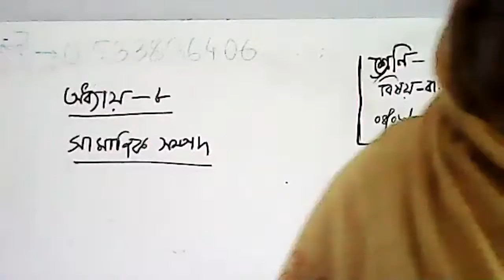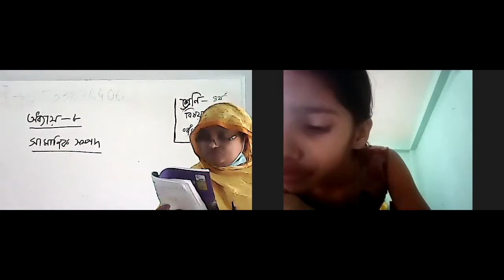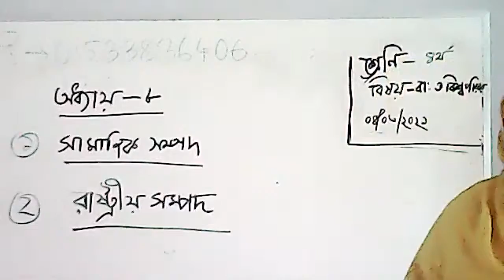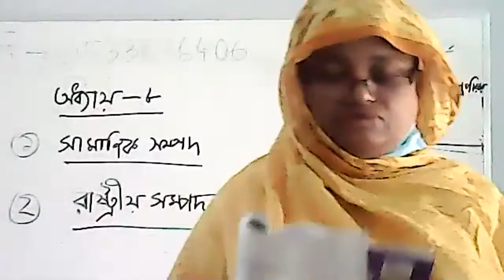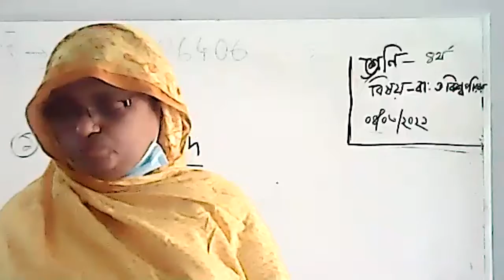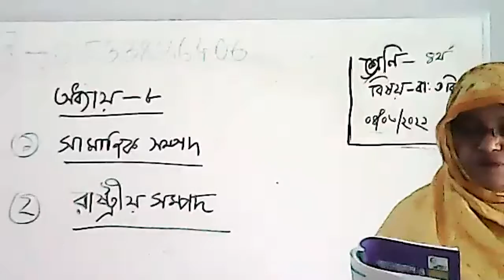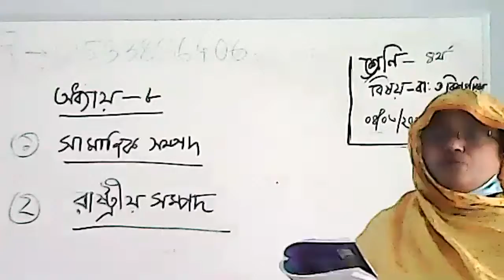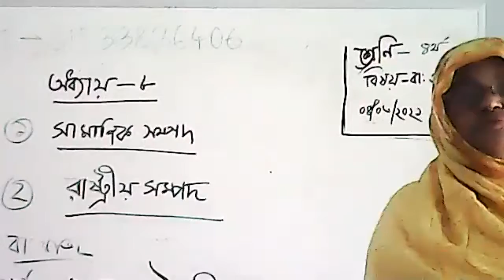Class 4 BGS